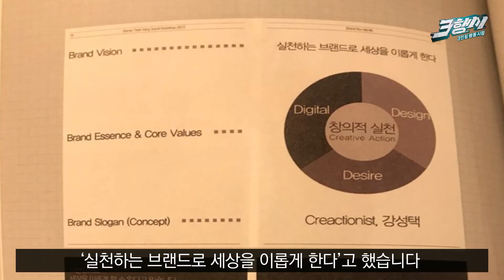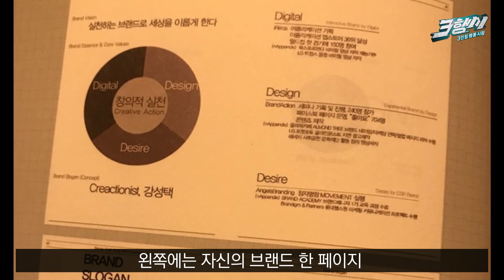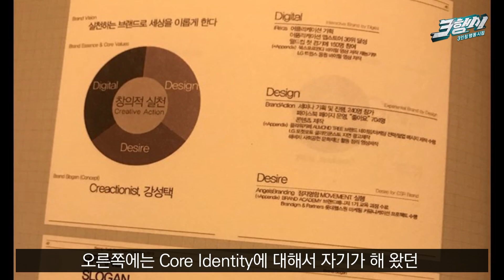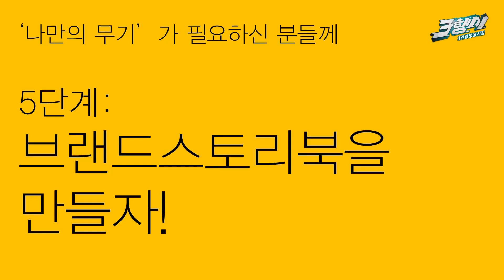자소서 보다 중요한 스토리텔링북 만드는 법?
삼행시_스핀오프 / 흥하리 6편

흥소장의 개인브랜딩,
브랜드액션으로_흥하리 6편입니다.

0:40-"개인브랜딩 5단계, 나만의 브랜드 스토리 북을 만들자!"
4:33-브랜드 스토리 북 꿀팁!
5:02-자신이 회사를 선택하는 법